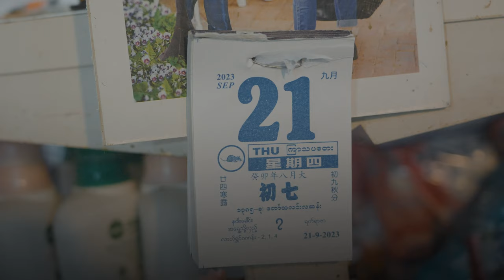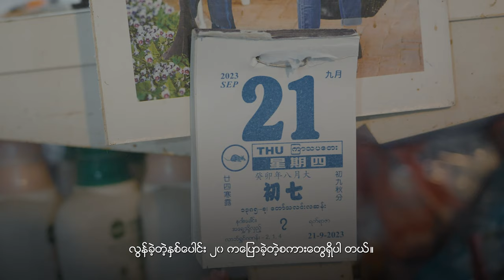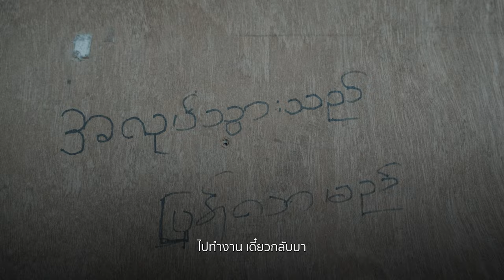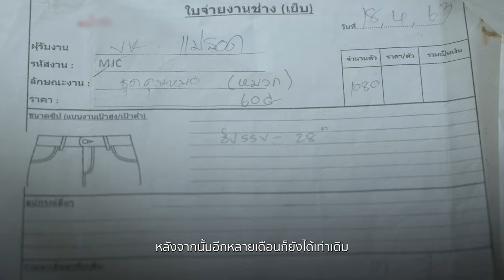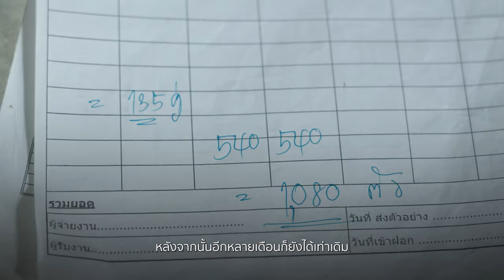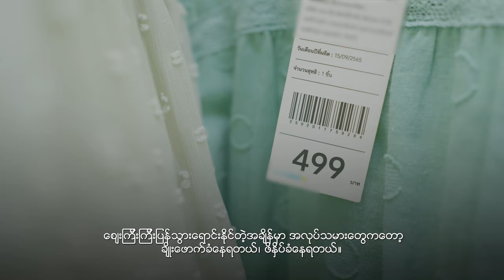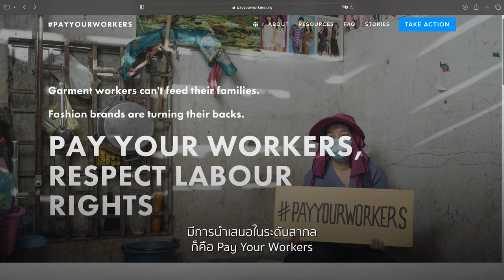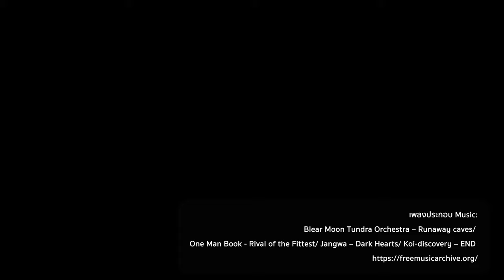“Hidden Cost of Cloth” เบื้องหลังแฟชั่น : ต้นทุนที่มองไม่เห็นภายใต้เสื้อผ้าที่คุณสวมใส่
สารคดีที่บอกเล่าชีวิตแรงงานข้ามชาติในโรงงานเย็บผ้าชายแดนประเทศไทย เครื่องจักรมนุษย์ที่ทำงานตัดเย็บหามรุ่งหามค่ำผลิตเสื้อผ้า กระเป๋า ส่งแบรนด์ดังในต่างประเทศ แต่ต้องเผชิญกับค่าจ้างที่ไม่เป็นธรรมและความเป็นอยู่ที่ย่ำแย่ ก่อนหน้าโควิด-19 แรงงานข้ามชาติหลายคนยังได้รับค่าจ้างเพียงวันละ 170 วัน และเมื่อพวกเขารวมตัวลุกขึ้นมาเรียกร้องค่าจ้างกับนายจ้างเจ้าของโรงงาน กลับถูกไล่ออกจากงานพร้อมกันกว่า 100 คน
รายชื่อแกนนำถูกนายจ้างเอาไปขึ้นแบล็คลิสต์ บอกต่อไม่ให้เจ้าของโรงงานอื่นรับเข้าทำงาน ทุกวันนี้แกนนำบางคนยังคงตกงานมาตั้งแต่ปี 2563 หลังต่อสู้เรียกร้องค่าจ้าง
“เพราะเราต้องการเงินใช่ไหม พวกเขาก็เลยกดขี่”
“ในความเป็นจริงเสื้อผ้าที่ต่างชาติใส่เป็นเสื้อผ้าผืนเดียวกับผืนที่แลกมาด้วยน้ำเหงื่อ และมีน้ำตาของแรงงาน”
สารคดีโดย MAP Foundation , Arakan Workers Organization , Yaung Chi Oo Workers Association และ มูลนิธิเพื่อสิทธิมนุษยชนและการพัฒนา (HRDF)